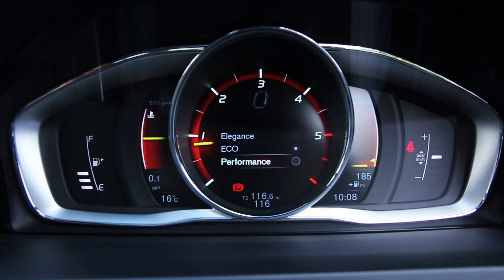The new Volvo S60 Cross Country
Coming soon to Marshall Volvo